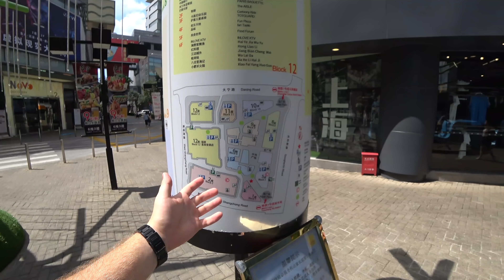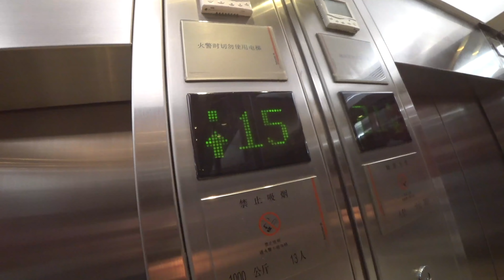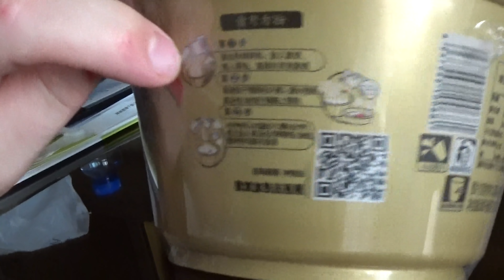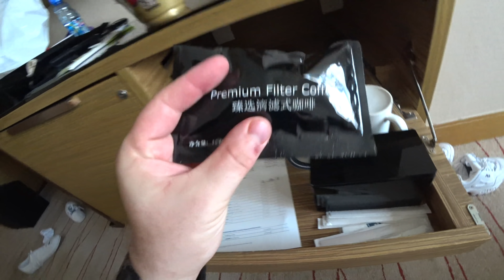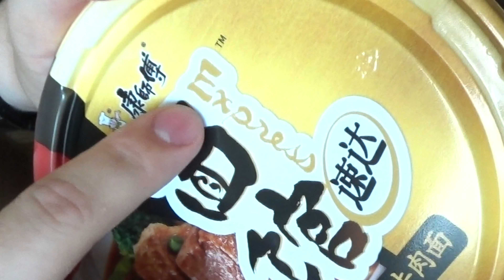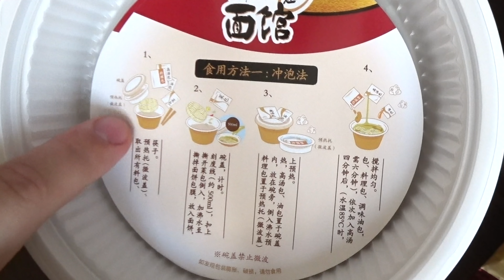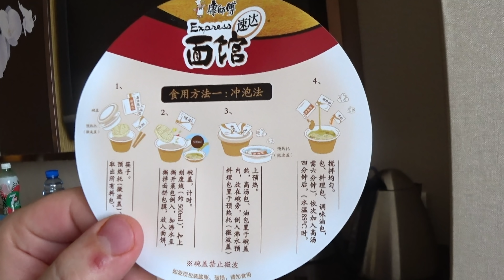САМЫЙ КРУТОЙ ДОШИРАК В КИТАЕ ЗА 250₽ 麵條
За последние пару лет, я видел всякую разную лапшу быстрого приготовления, но эта китайская лапша поразила меня в самое сердце!